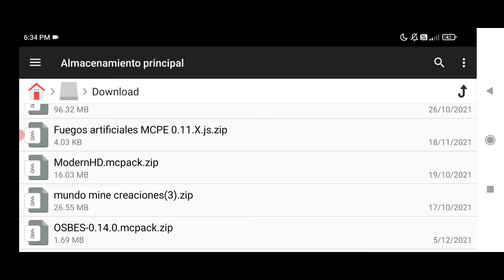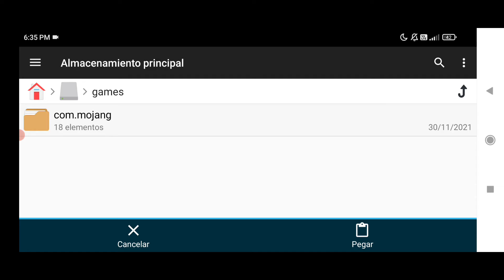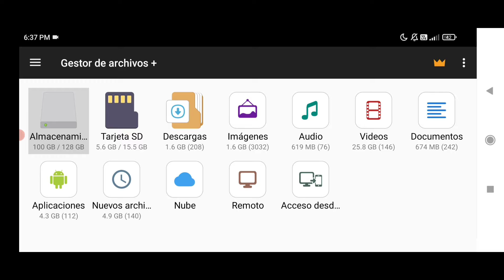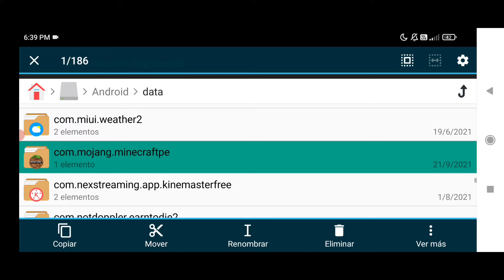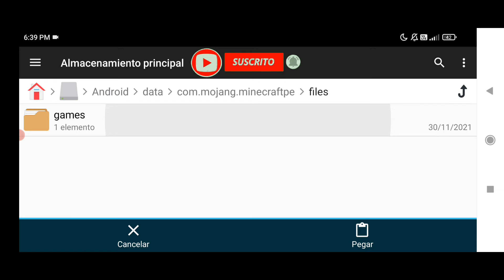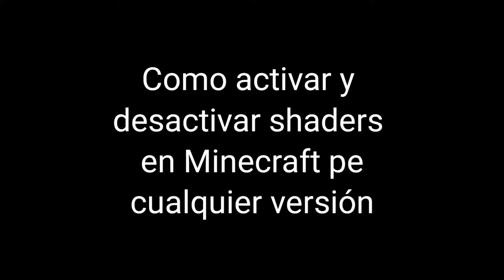Cómo instalar shaders en Minecraft cualquier versión ||| mine creaciones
El día de hoy vamos a aprender a instalar shaders en Minecraft pe 1.18 y cualquier otra versión, este es un vídeo más para este tú canal. Espero que te guste.

YA PUEDES HACER DONACIONES

pay pal:
(aún no está disponible)

Y no olvides que subo videos 2 días a la semana.

0:00 intro
2:08 1.17 y menores
4:28 1.18 y superiores
7:02 activar y desactivar